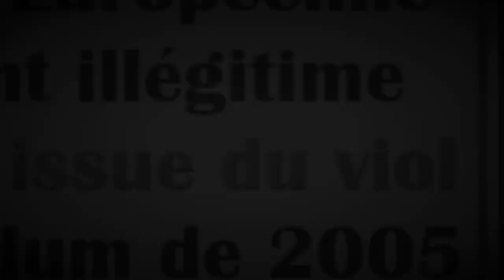Le 9 juin, je glisse une quenelle au Parlement Européen...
Élections Européennes du 9 juin 2024 - La liste de Francis Lalanne et Dieudonné, avec le soutien de Christian Cotten. La liste des Souverainistes Citoyens, pour libérer la France et les Peuples d'Europe.